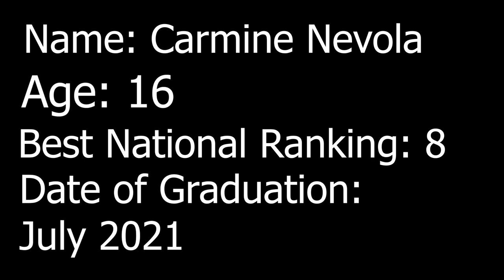Carmine Nevola Recruiting Tennis Video Fall 2021